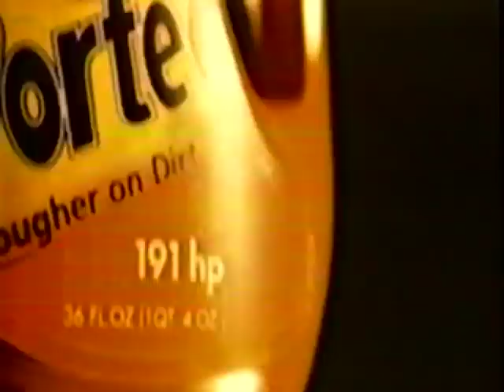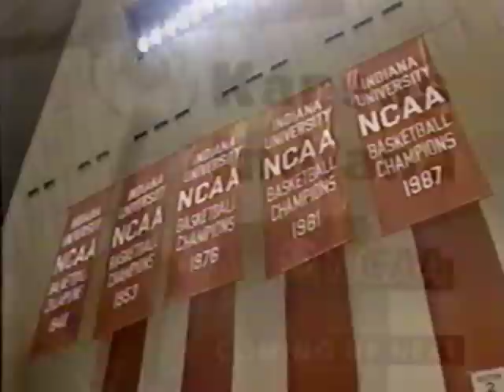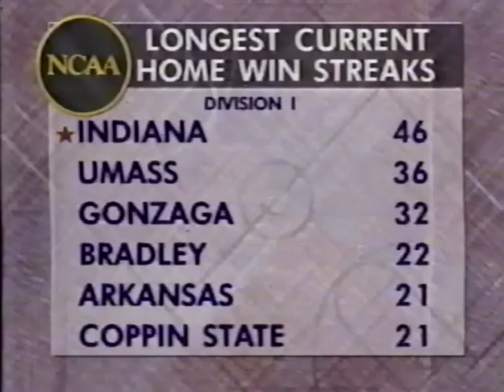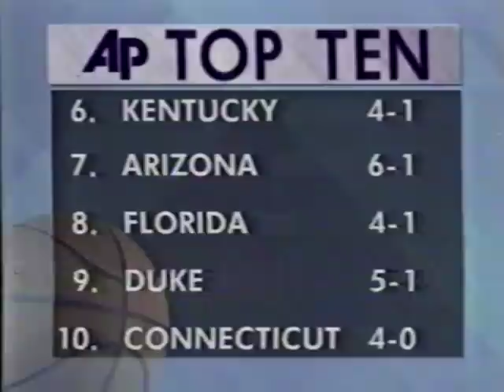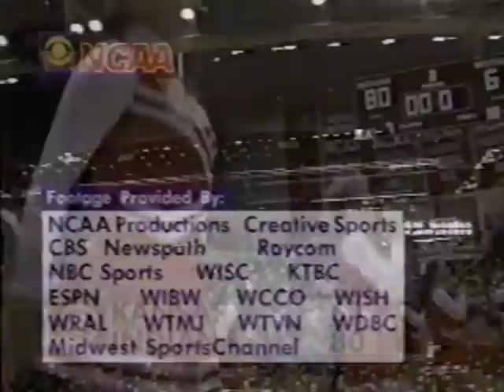Indiana vs Kansas - 12/17/1994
One of the most requested IU games finally gets an official release! A struggling IU team hosts the third-ranked Kansas Jayhawks and snaps them like twig on national television. Assembly Hall in full voice, Brian Evans nearly scoring 30, and IU wins 80-61.